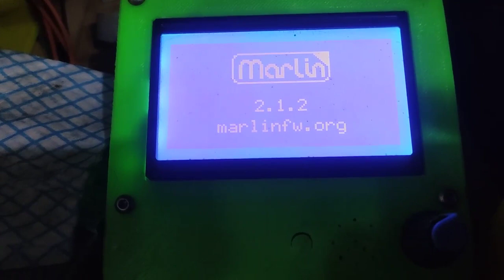Custom boot screen Marlin 2.2.1 on a 12864 LCD